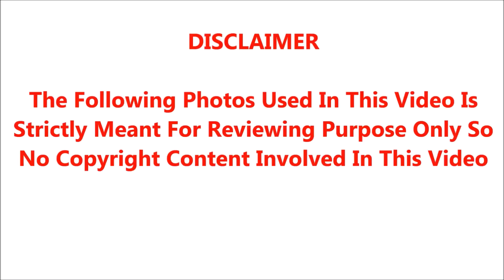என்ன கொடுமை தொடர்ந்து சற்றுமுன் சீரியல் நடிகைக்கு நடந்த சோகம் அதிர்ச்சியில் சீரியல் பிரபலங்கள்